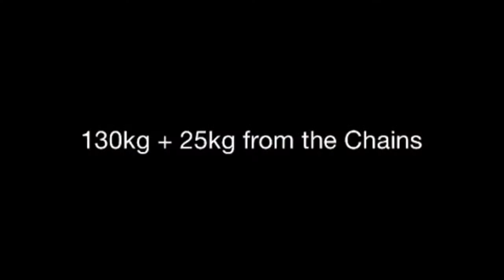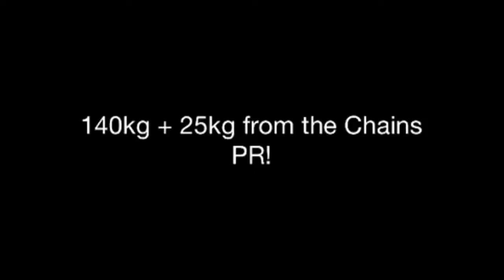13.04.2015 Bench Press Training with Chains and Spoto-Press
- 81kg bodyweight
- 25 years old
- 12 days out
- IPF/BVDK athlete